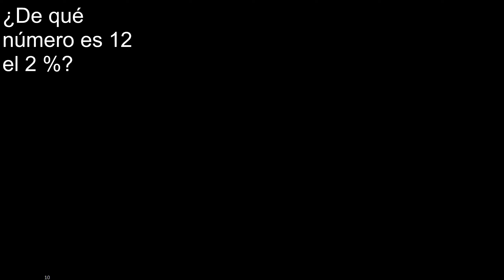De qué número es 12 el 2 % porcentajes , ejercicios aplicativos